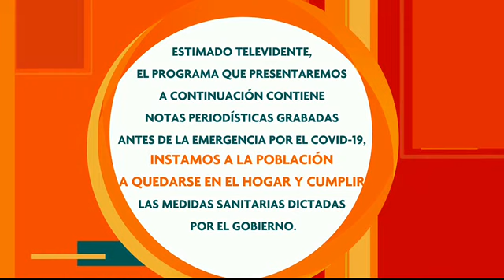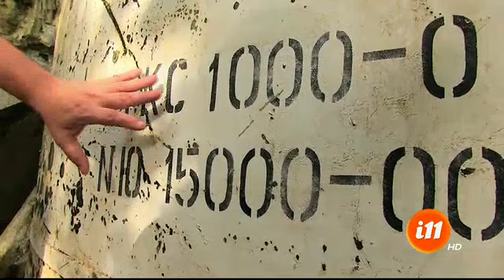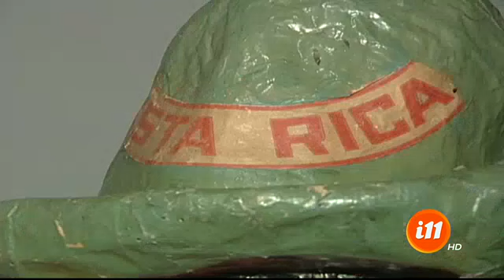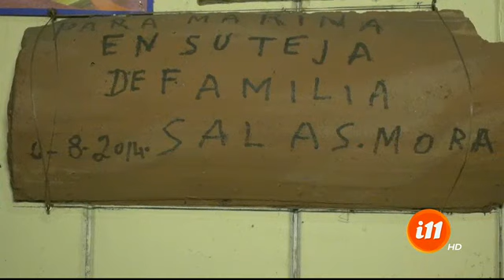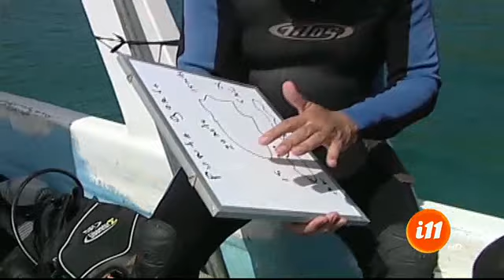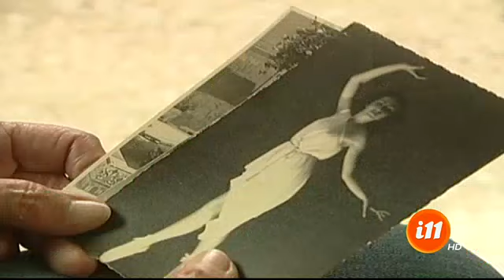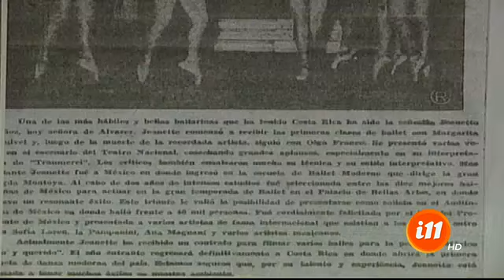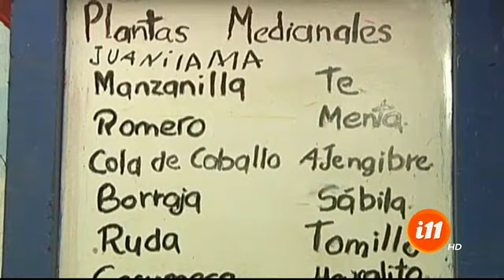NC Once Estelar: Programa del 11 noviembre de 2020